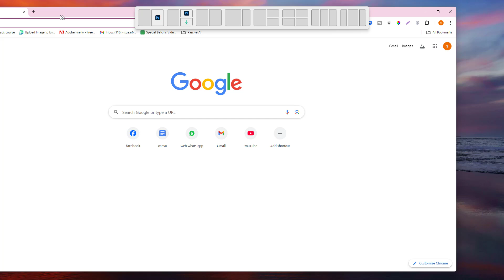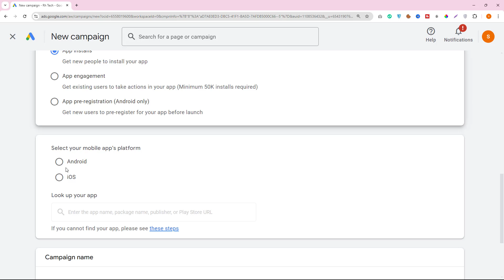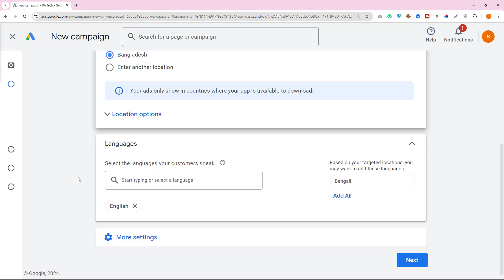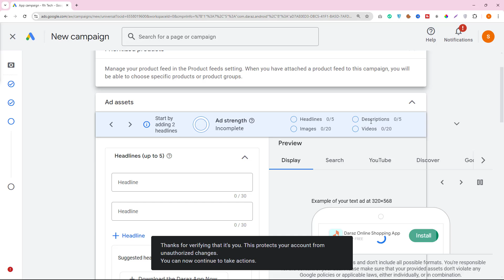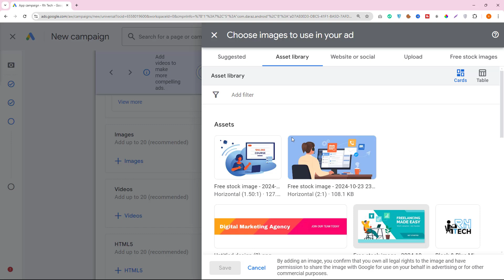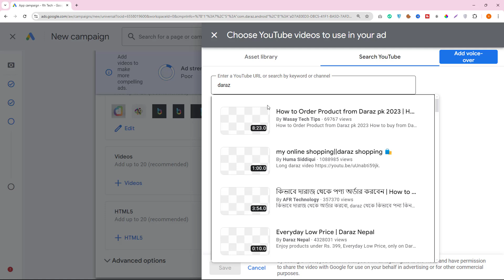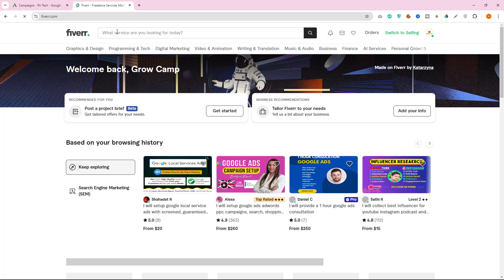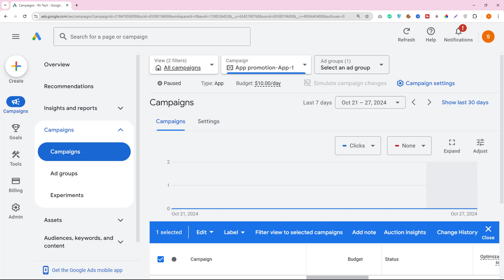App Install Campaigns Full Tutorial - Google Ads Tutorial 25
In this video I am going to share, App Install Campaigns Full Tutorial - Google Ads Tutorial 25

রকমারী থেকে প্রোডাক্ট কিনুন বিশেষ ডিস্কাউন্টে

This means I might get paid when you purchase paid services through the links provided and I might be able to offer discounts when available. Not being sponsored allows me to keep my own opinions and provide reviews and tutorials without being biased. So, if you enjoyed my content, Please consider using my links. All of my opinions on this channel are always my own!